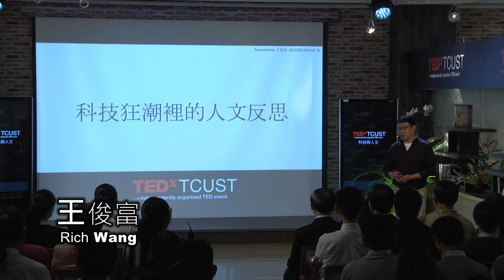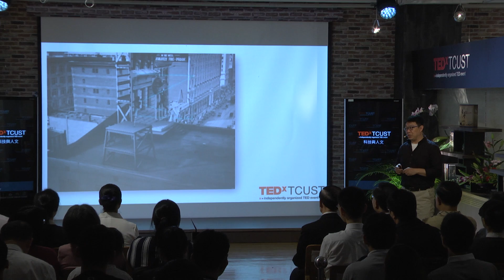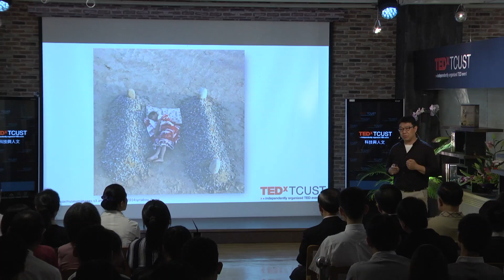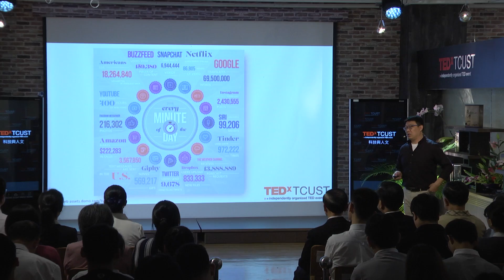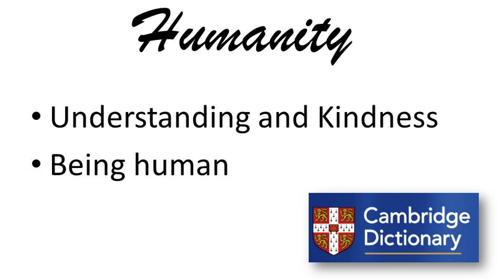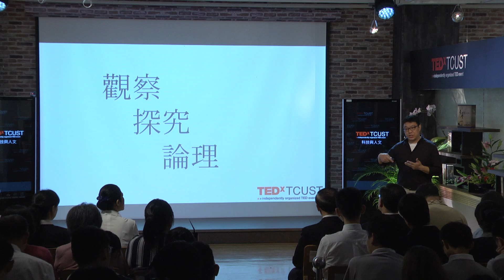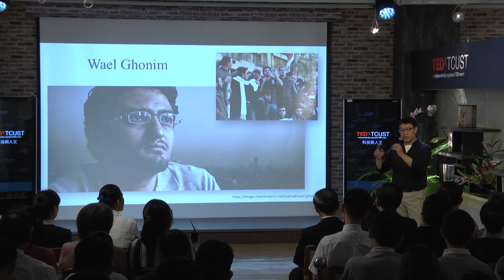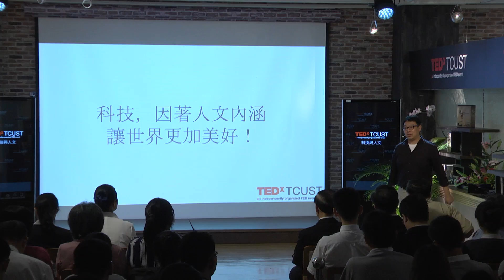科技狂潮裡的人文反思 | 王 俊富 | TEDxTCUST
十多年來，智慧裝置與社群的發達，為世人帶來更多連結與便利。不過，科技大躍進的狂潮下，許多技術門檻大幅降低，讓每個人都能輕易創作出UGC（使用者原創內容）。於是，自媒體盛行、社群網站用戶以數十億計。假新聞的散佈，成了地球村最新的數位病毒。科技，改變人類行為。面對文明史上進步最快速的科技發展、面對氾濫的垃圾訊息與惡意造假、面對人心最容易迷失盲從的年代，人文主義中最重要的「理性與仁慈」受到極大挑戰。作為地球公民，我們必須扛起捍衛普世價值與真善美的歷史責任。

大愛電視台【大愛全紀錄】企劃、編導、製作人
民視【異言堂】攝影記者
中視新聞部文字記者